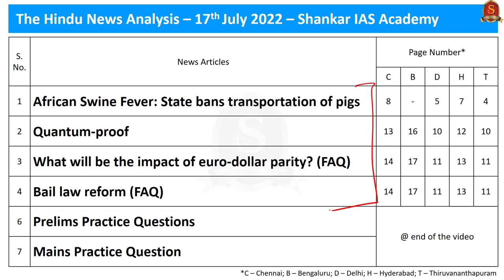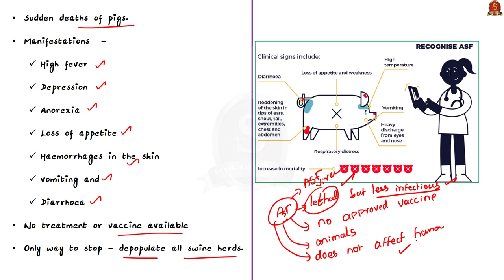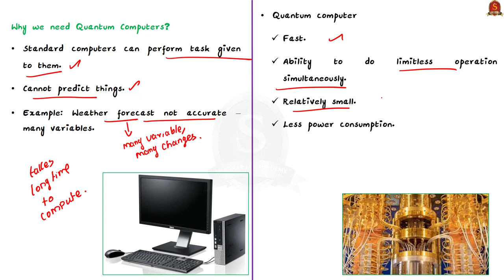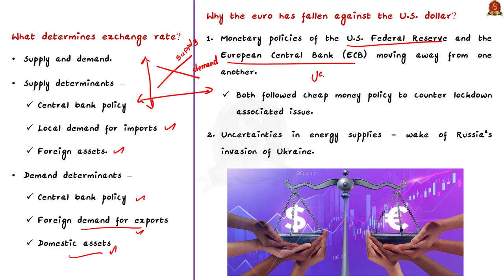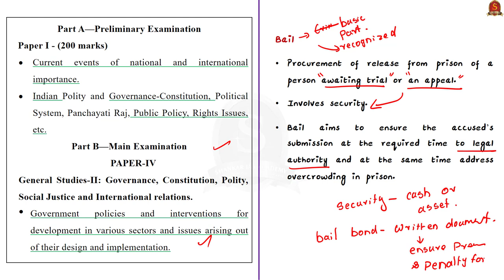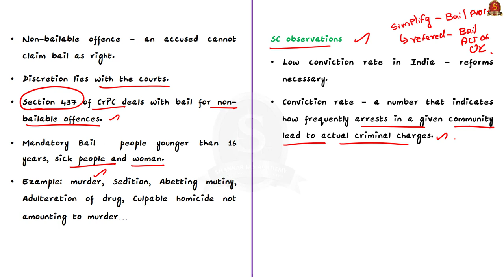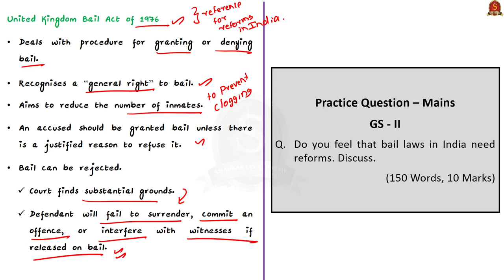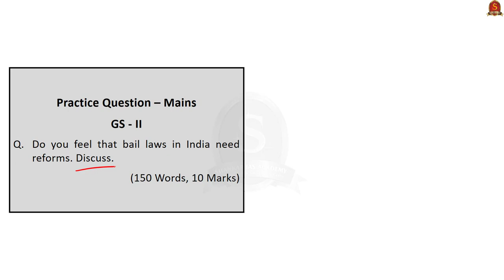The Hindu Daily News Analysis || 17th July 2022 || UPSC Current Affairs || Prelims '22 & Mains '22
Time Stamping
►►Introduction - 00:00
1. African Swine Fever: State bans transportation of pigs - 00:13
2. Quantum-proof - 04:48
3. What will be the impact of euro-dollar parity? (FAQ) - 10:11
4. Bail law reform (FAQ) - 15:12
5. Prelims Practice Questions - 25:29
6. Mains Practice Question - 27:47

Important topics such as AfricanSwineFever QuantumComputing Bail Euro are vividly discussed in UPSC Civil Services Exam Perspective in this video, with a special Practice cum Revision session in the end.